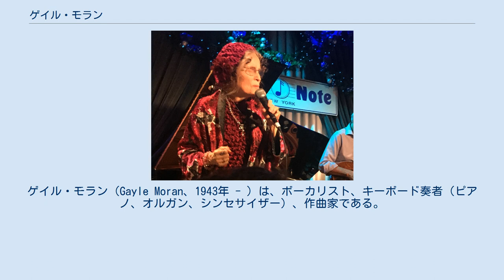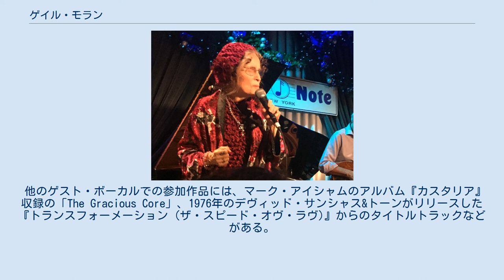ゲイル・モラン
マハヴィシュヌ・オーケストラのメンバー
リターン・トゥ・フォーエヴァーのメンバー
ゲイル・モラン（Gayle Moran、1943年 - ）は、ボーカリスト、キーボード奏者（ピアノ、オルガン、シンセサイザー）、作曲家である。
 1970年代半ばにマハヴィシュヌ・オーケストラのメンバーとして『黙示録』（1974年）、『エメラルドの幻影』（1975年）に参加している。
 その後、リターン・トゥ・フォーエヴァーによる1977年のアルバム『ミュージックマジック』と、チック・コリアのソロ・アルバム『妖精』（1976年）、『マイ・スパニッシュ・ハート』（1976年）、『マッド・ハッター』（1978年）、『シークレット・エージェント』（1978年）、そして『タッチストーン』（1982年）のレコーディングに参加した。
彼女はまた、ジェット・リーとジェイソン・ステイサム主演による2007年の映画『ローグ アサシン』の中で「Afterlife」と題された歌の製作にも関わった。
 他のゲスト・ボーカルでの参加作品には、マーク・アイシャムのアルバム『カスタリア』収録の「The Gracious Core」、1976年のデヴィッド・サンシャス&トーンがリリースした『トランスフォーメーション (ザ・スピード・オヴ・ラヴ)』からのタイトルトラックなどがある。
 自身の名前でも1枚のアルバム『アイ・ラヴド・ユー・ゼン…アイ・ラヴ・ユー・ナウ』（1979年）をリリースした。
彼女は、1972年以来、ジャズ・ミュージシャンのチック・コリアと結婚している。
 彼女はミシガン州スプリングアーバー出身で、1961年にスプリングアーバー高校（現スプリングアーバー大学）を卒業した。